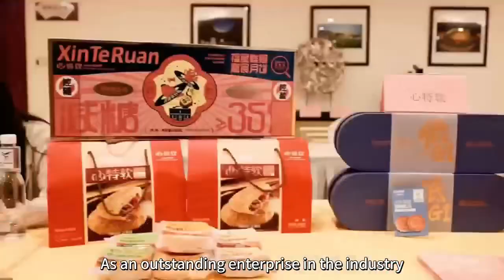Eastbart Group has been invited to the Fifth Silk Road International Cooperation Forum